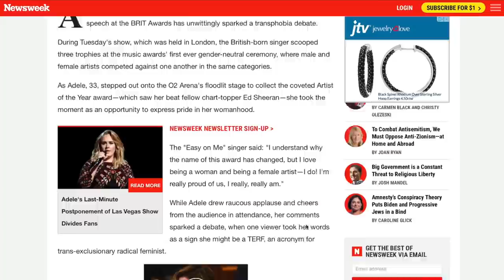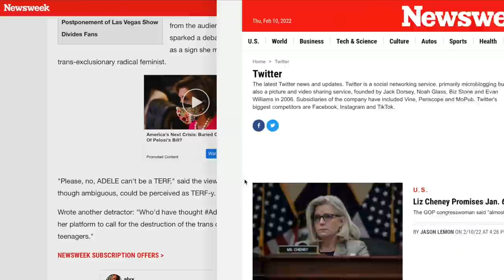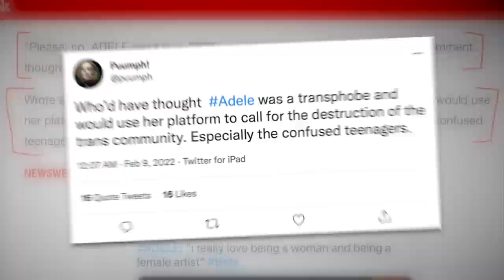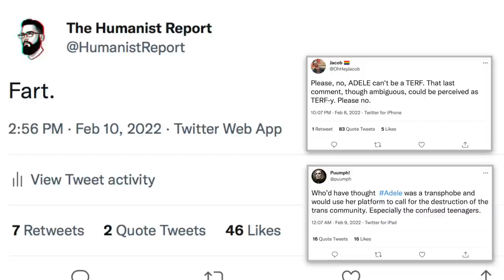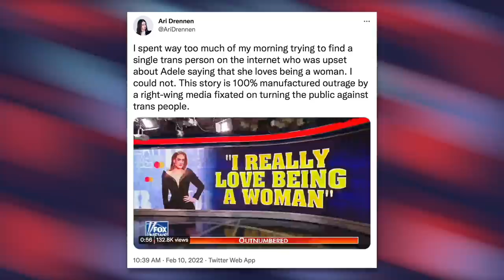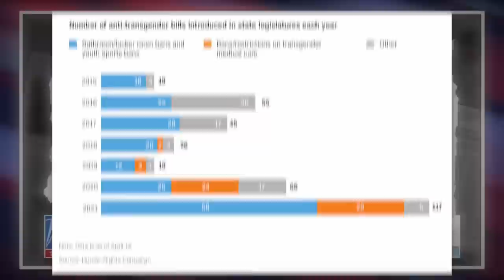Fox News & Joe Rogan Get DUPED by Bogus Story About Trans “Outrage” Over Adele